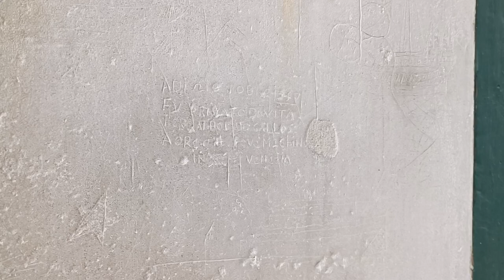Life is moments!!